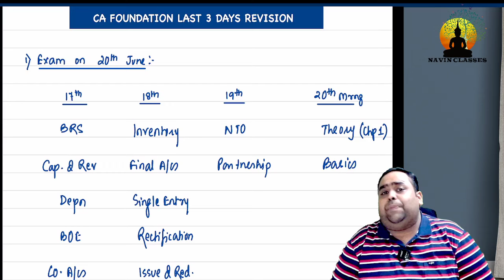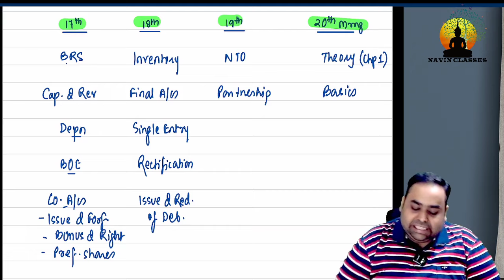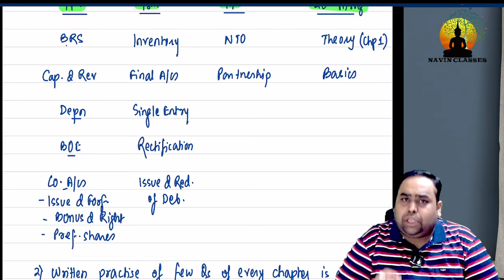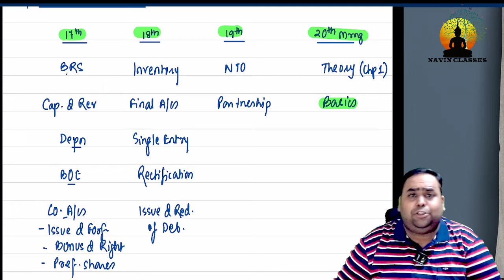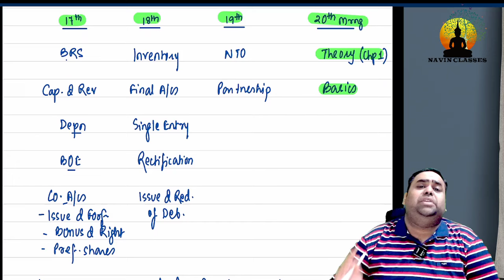Last 3 Days Revision Strategy | CA Foundation Accounting Jan'25 | CA CS Avinash Sancheti